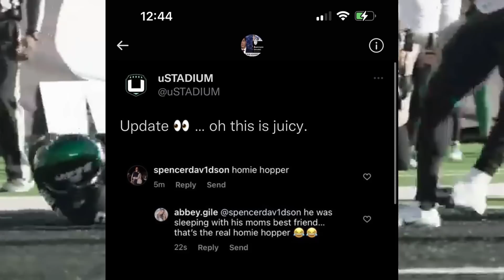Zach Wilson Is The GOAT If This Allegation From His Ex-Girlfriend Is True 🐐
NY Jets quarterback Zach Wilson is in the news because his former girlfriend  Abbey Gile revealed some shocking details as to why the couple broke up this year.